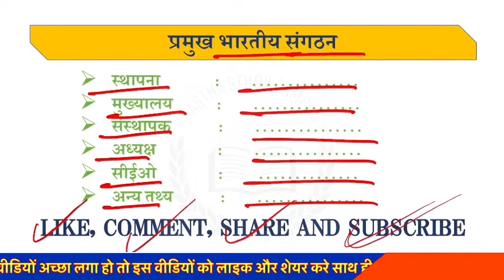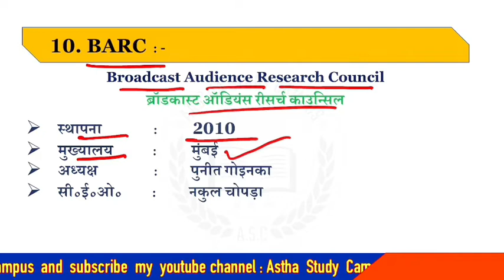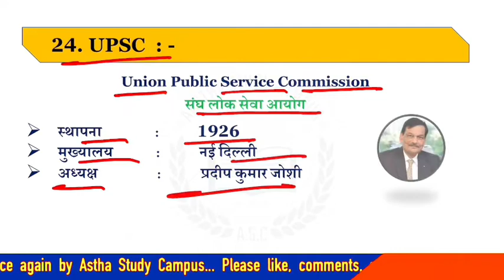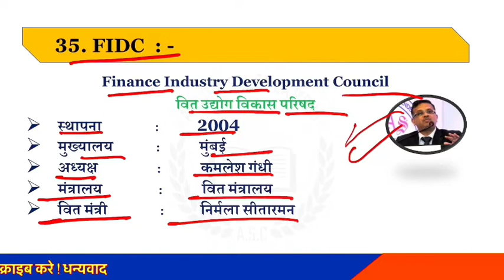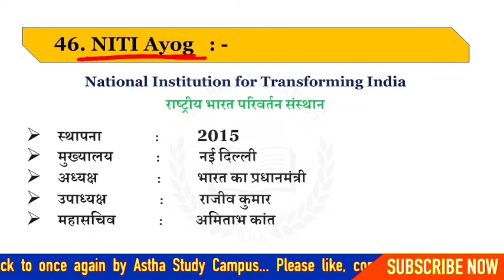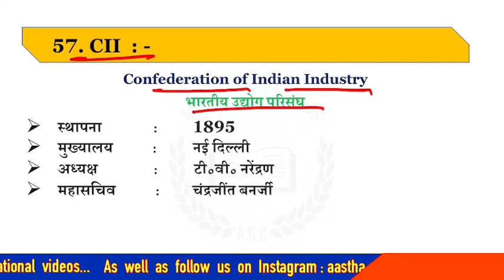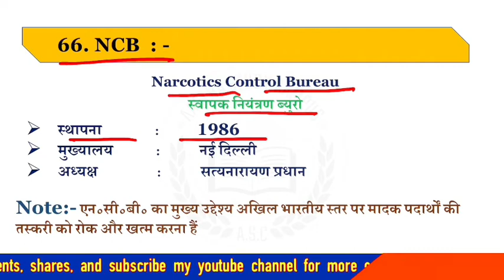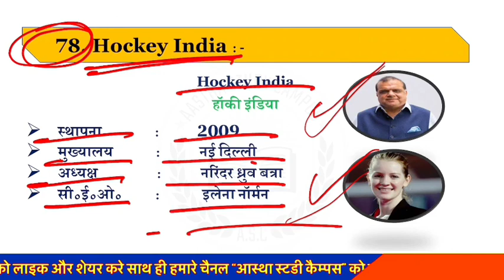प्रमुख भारतीय संस्थान || Important Indian Organisation || Complete Updated 2022 || Railway Exams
Hello Friends
      Welcome to once again
              By Aastha Study Campus
                               नमस्कार दोस्तों, आपका बहुत-बहुत स्वागत हैं हमारे चैनल “Aastha Study Campus”पर, मेरा इस चैनल को बनाने का उधेश्य मुख्य रूप से ऐसे ग्रामीण क्षेत्रों के छात्रों जो प्रतियोगी परीक्षा की तैयारी कर रहे हैं, जिनके पास पर्याप्त साधन नहीं हैं, जो बड़े शहरों में जाकर नहीं रह सकते हैं और जो बड़े-बड़े कोचिंग क्लैसेज़ से नहीं जुड़ सकते हैं। उनके लिए इस चैनल के माध्यम से हर एक सुविधा उपलब्ध कराना हैं जिनकी उन ग़रीब, अनजान और छोटे शहरों के छात्रों को शक्त ज़रूरत हैं  ये चैनल शिक्षा व्यवस्था को आसान और सभी तक सुनीश्चित करने का मेरा छोटा-सा प्रयास हैं साथ ही साथ मेरी कोशिश रहेगी कि किसी भी विषय को सरल और आसान भाषा में समझा सकूँ ।आप अपने सुझाव मुझे कॉमेंट के माध्यम से पहुँचा सकते हैं मुझे आपके कॉमेंट का इन्तज़ार रहेगा । यदि आप मेरे चैनल को सब्स्क्राइब नहीं किये हैं तो कृपया मेरे चैनल “Aastha Study Campus” को सब्स्क्राइब करे और जिन लोगों ने मेरे चैनल “Aastha Study Campus” को सब्स्क्राइब कर लिए हैं उनको मेरे तरफ़ से हृदय से धन्यवाद l

Indian Organisation and their headquarters
Indian Organisation and their headquarters trick
Indian Organisation current affairs 2022
Indian Organisation and their headquarters in Hindi